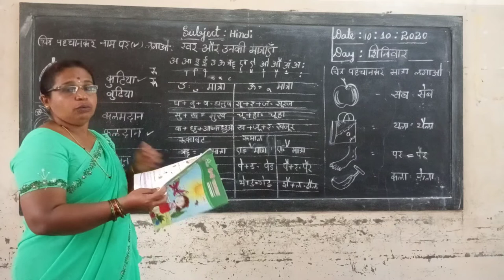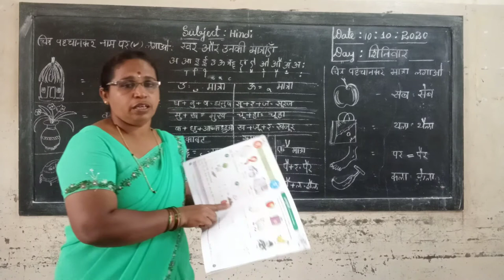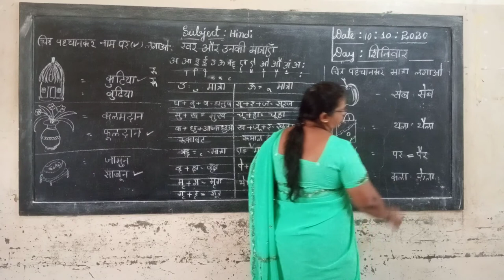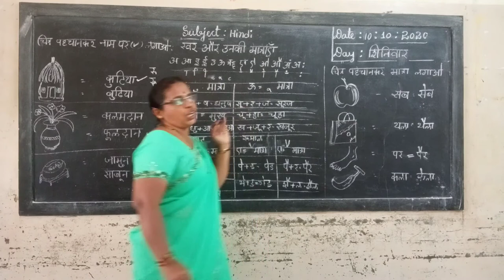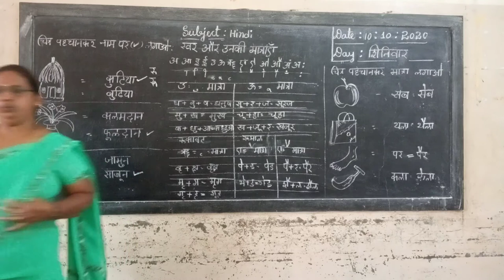2nd Hindi Swar Vyanjan Mathrahe Class by Parvathi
2nd Hindi Swar Vyanjan Mathrahe Class by Parvathi